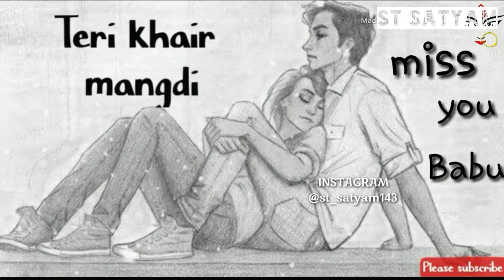Teri_Khair_Mangdi || Whatsapp_Status